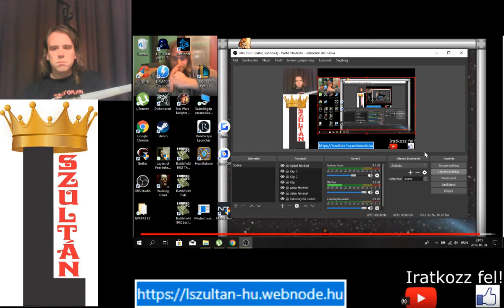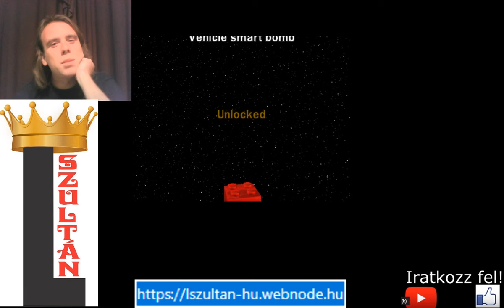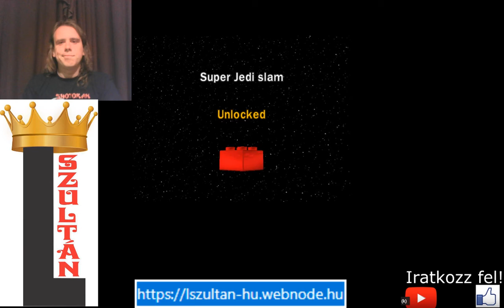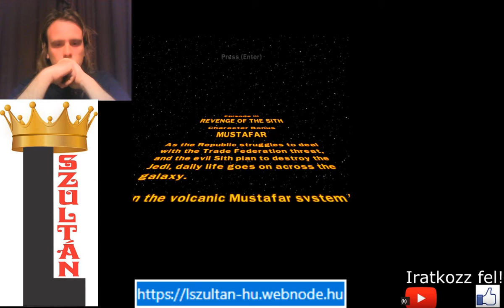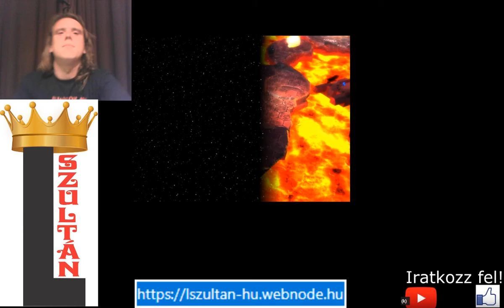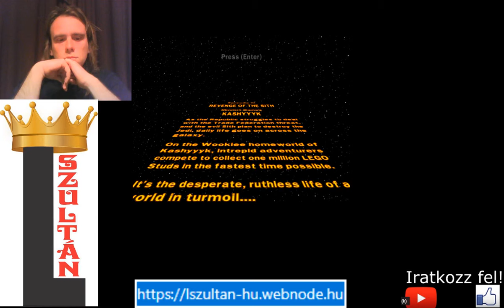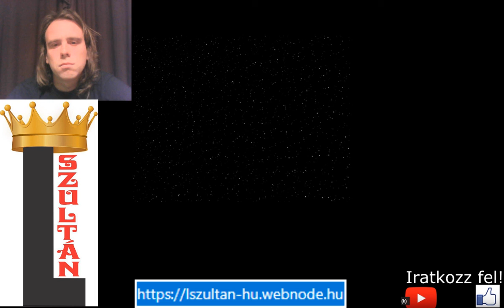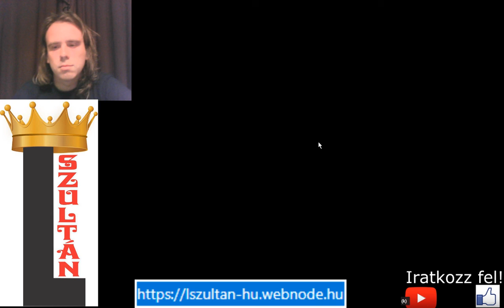3.1,2,3 FREE PLAY LEGO Star Wars The Complete Saga 100% végigjátszás #15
3.1, 3.2, 3.3 free play
3. epizód character, minikit bonus